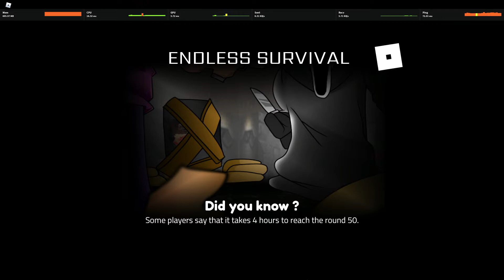Survive and Kill the Killers in Area 51 | Ep. 3 | Endless Survival (Dying)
ded